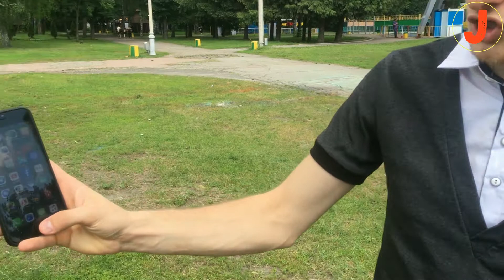iOS 13. iPhone 7Plus . Стоит ли покупать в 2019? 32 gb хватит?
Все об афоне 7 плюс в 2019 году ! Стоит ли покупать ? Сколько еще будет актуален?  Хватает ли 32 гб ?